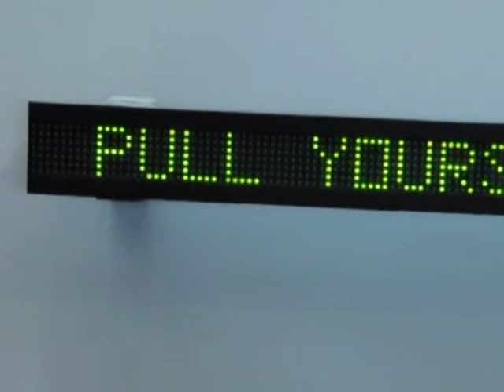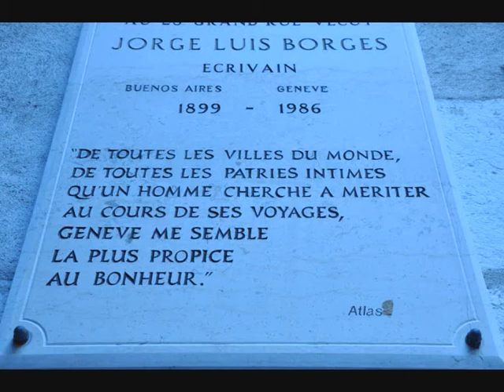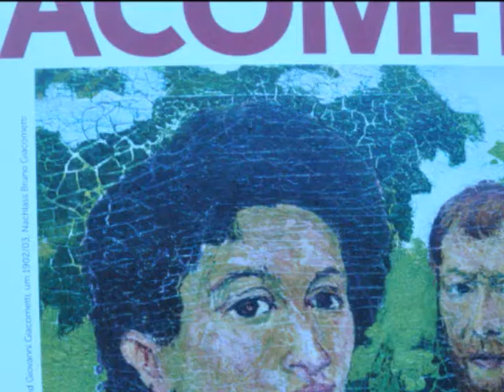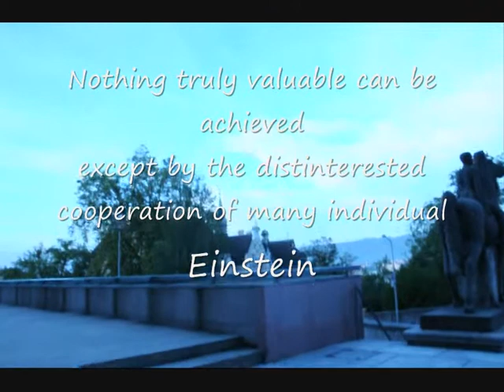Voyage to Rolle, Godard 2012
Text ; Saussure, Joyce, Godard, Einstein and myself
Voice; takashi honda

The Swiss as methodical doubt - Here and Elsewhere  (takashihonda)
In former times there was more language in Tokyo; the branch of the kanji cultural spere, Chinese, Korean, Japanese. Is this an unproductive discussion any more for Japanese struggling against futility, border dispute ? Remebering the future.
So it surprised me with a gift, the murmuring shifting from Swiss-German to Swiss-French, however the train passing from Zurich to Lausanne didn't go over any border.That is the Swiss. Joining broken strands of thread. Intermittently, the passengers speaking Swiss-German substitute for the ones Swiss-French.
Godard's film has ever rambled along the shore of Lake Leman since 1978. I thought of certain continuous space without any singular points, because I really realized the impossibility for describing Lake Leman as certain wall and boundary, or reducing it as excluesif enclosure.

レマン湖畔のローザンヌ、ロール、ジュネーブへの旅
ベジャールが活動していたところで有名なんですが、私たちにとっては、八十年代以降ゴダール映画の方向を決めた聖地？です。
チューリッヒからローザンヌへと通過する列車は、国境を越えないのですが、出発のときは独逸語を喋る乗客中心で、これが、自然に、連続的に、仏語を喋る乗客に置き換えられていきます。こういう体験は、アイルランドでもイギリスでもありませんでしたから、非常に面白かったです。まさに、ゴダール映画のタイトルとなったHere and Elsewhere（此処と至る所） という言葉がぴったりと思いました。なにか、壁地や境界といったものが取り払われた感じで、レマン湖なんかはフランスとの国境という感じではありません。ゴダールが１９７８年以降拠点を置いた、ここレマン湖畔（ロール）にきますと、「方法としてのスイス」のことを考えさせてくれますよ。